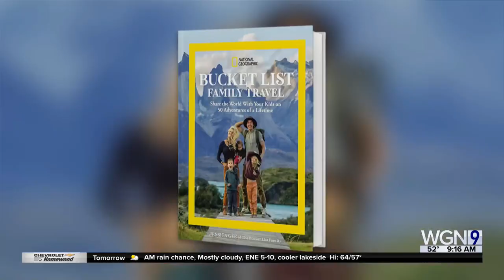"Bucket List Family Travel: Share the World With Your Kids on 50 Adventures of a Lifetime"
Jessica Gee is a travel influencer with more than five million followers, known as "The Bucket List Mom," who has visited more than 90 different countries with her entrepreneur husband Garrett and their three children. Her new book chronicles the family's adventures and gives advice for family-friendly traveling.